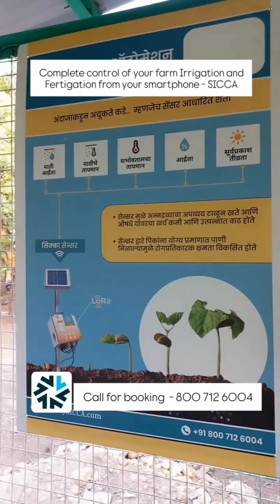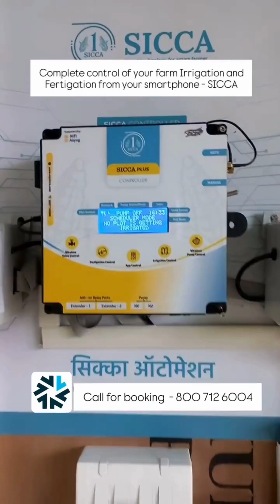SICCA Automation.. Pride of the Nation..!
We are transforming the future of agriculture through smart, intuitive, and locally adaptable irrigation technologies. Rooted in India’s soil and built for its farmers, our solutions combine IoT, automation, and real-time environmental sensing to make precision farming accessible and affordable.

What started as a vision to reduce water waste and labour dependency has evolved into a full ecosystem of products that serve open farms, greenhouses, and everything in between. From time-based controllers to sensor-driven climate automation, Sicca empowers growers with data-driven decisions — no guesswork, no compromise.

We’re not just building products — we’re making irrigation Management Smarter, Reliable & Affordable.